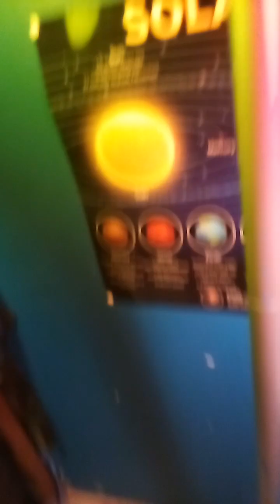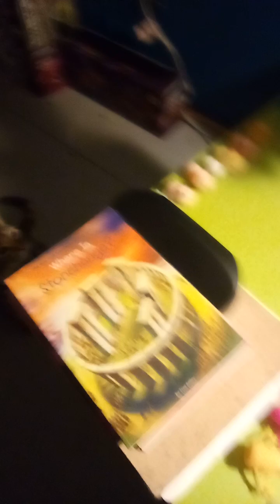Trixie playtime ! (cleaning glasses too)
Trixie want to play so she played in my room